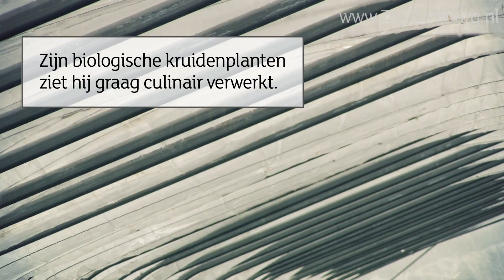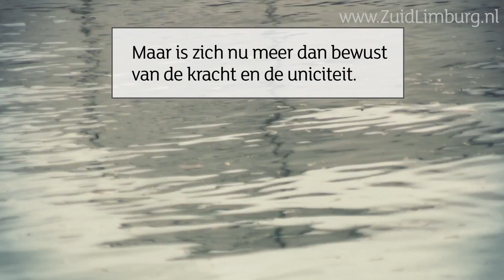herborist Frank Radder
heeft een bloedhekel aan mensen die niet weten wat ze eten